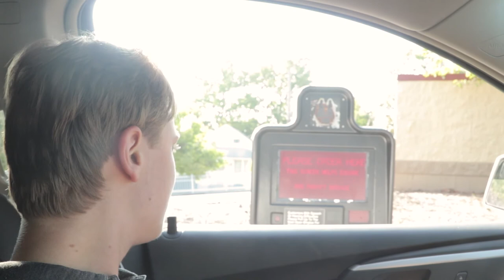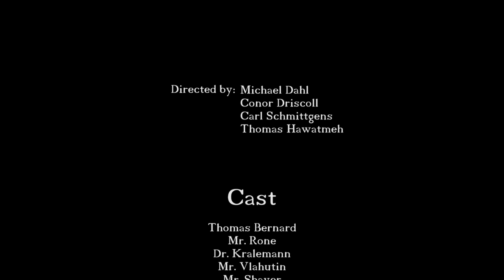The Adventures of Thomas Bernard Rowdy Red Raffle 2017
Chaminade College Preparatory School Rowdy Red Raffle video 2017. The Adventures of Thomas Bernard.

GEAR:
Camera : Canon T6i
Lens : Canon EF24-105mm f/4L IS
Software: Premiere Pro